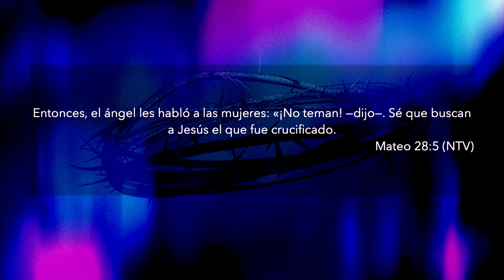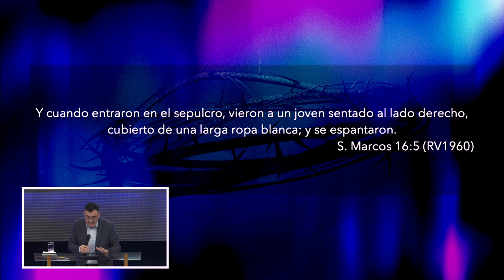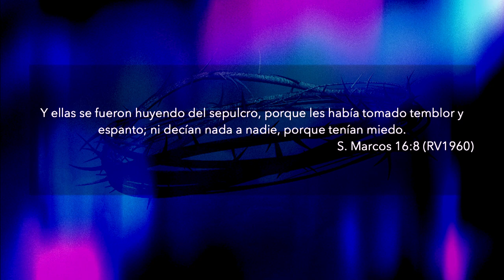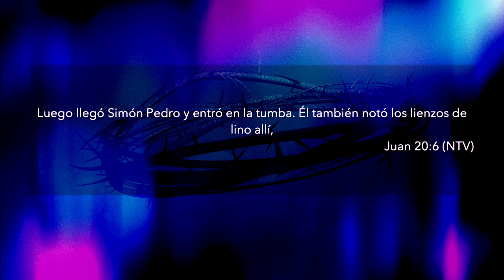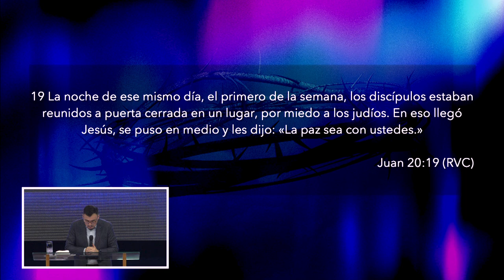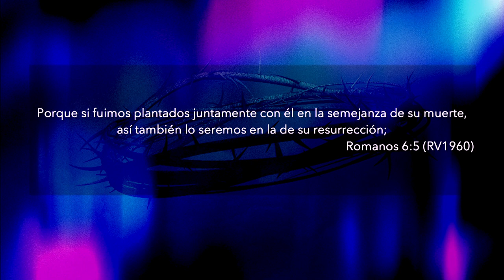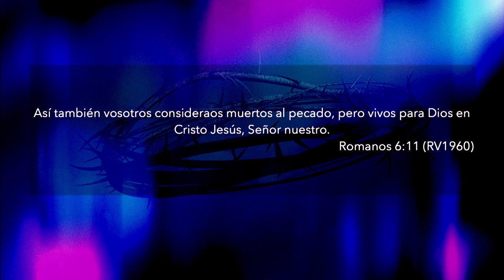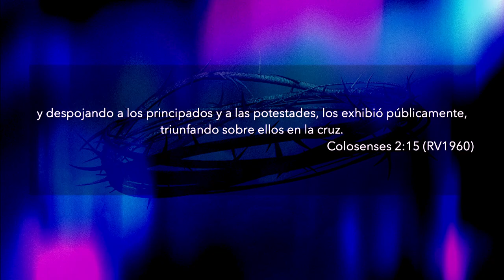Él sigue resucitando | Pastor Israel Chaparro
Jesús resucitó y sigue apareciendo como lo hizo con sus discípulos, con el mismo objetivo de ese momento ¡soplar su aliento y que recibamos su Espíritu Santo! Él sigue resucitando en cada creyente.